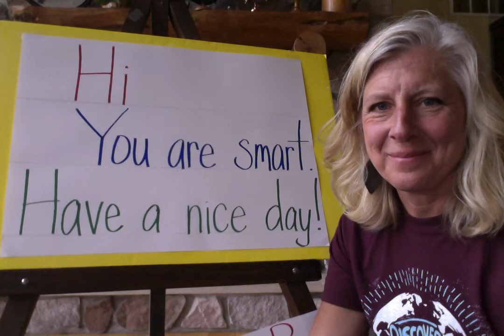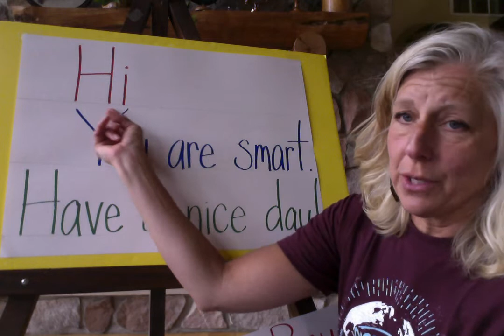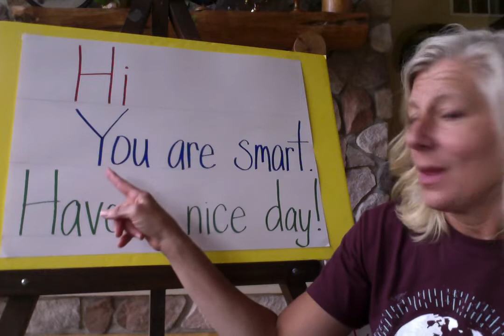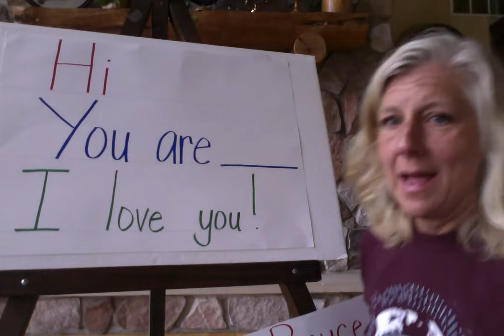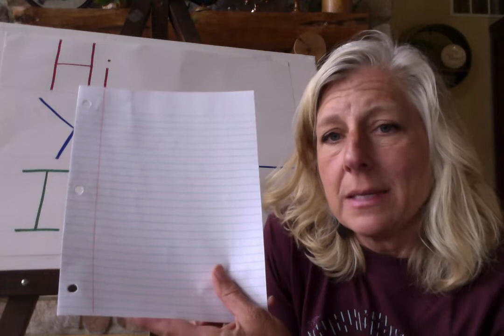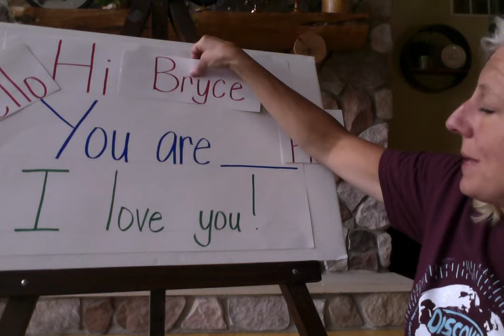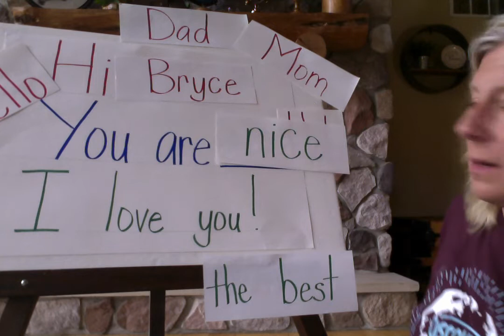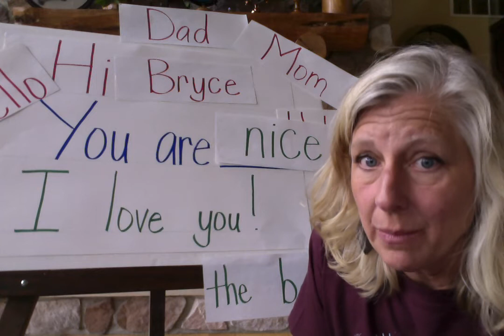Movie on 5 18 20 at 1 05 PM secret message